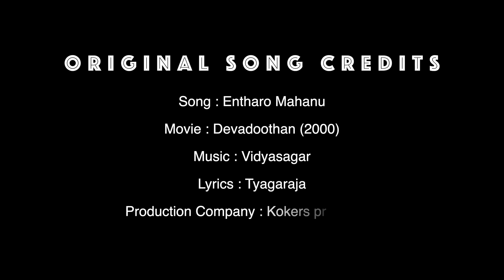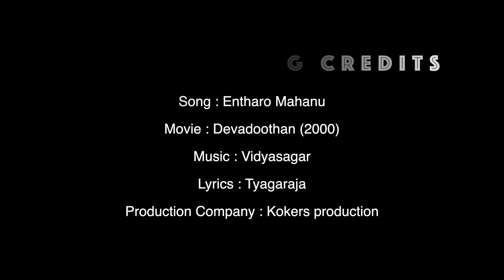Semi classical fusion dance on Song Entharo Mahanu Bhavulu depicting lord Vishnu's Dashavatharam.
Dancers - Aiswarya Shiva • Bhavani Karikalan • Nanisha Laneesh • Ramya.M • ShivaRanjini.P • Seethal Raj • Samantha Suraj
Choreography - Deepa Sreekumar (Nrithya Natya Academy Japan)
DOP, Editing & Color grading - Suraj Kizhakkutte
Location - Funabori Gyosen Park, Tokyo

Movie - Devadoothan (2000)
Music Director - Vidyasagar
Original Lyrics - Tyagaraja
Singers - Symphony
Licensed - Sathyam Audios